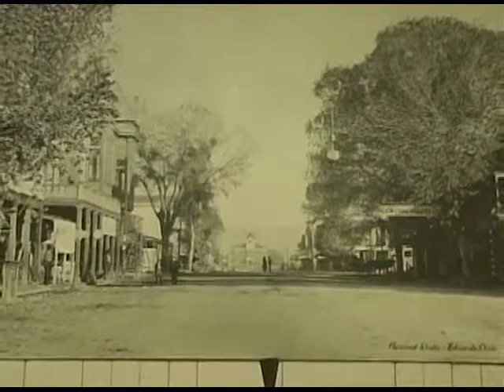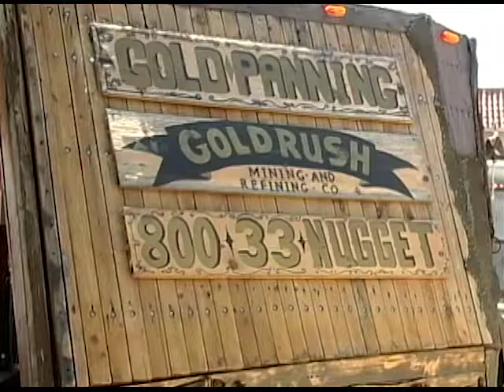Porterville Museum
The History of Porterville and the formation of hte Porterville Museum, featuring Indian artifacts as well as early settlers tools.